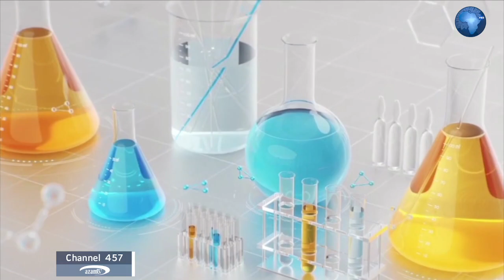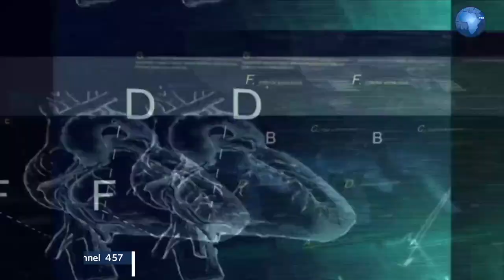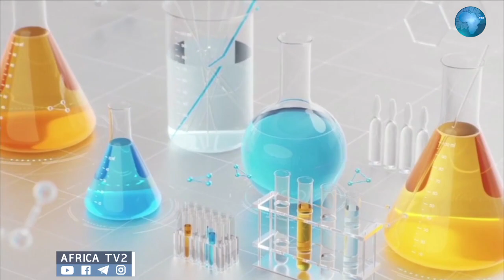MUWALIKO WA SH OTHMAN AFRICA TV NA MADA TOFAUTI YA HASADI NA MAJINI